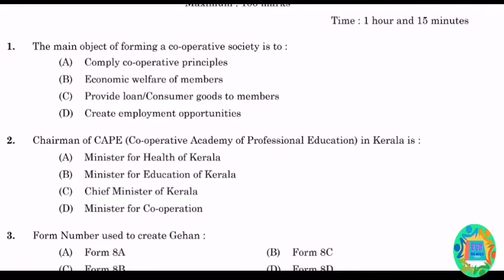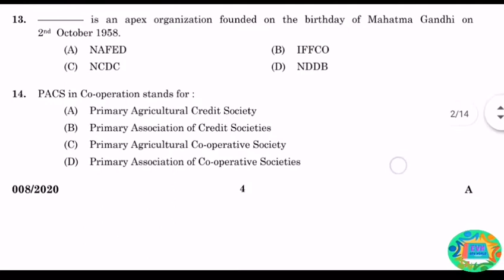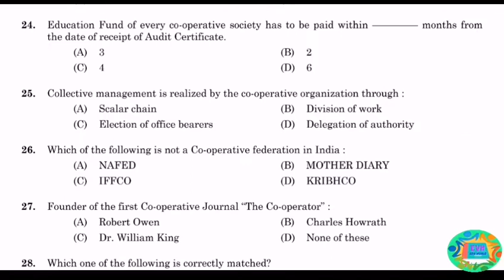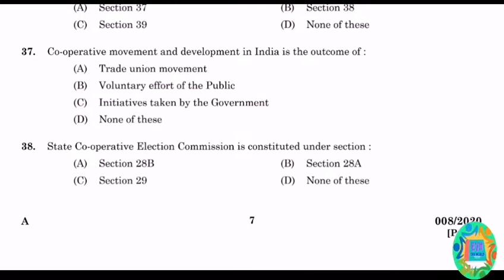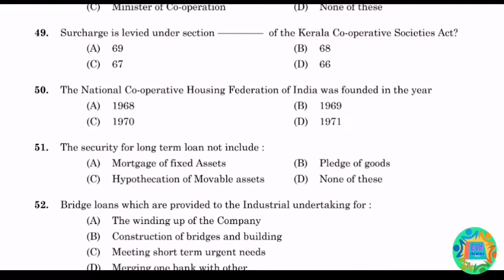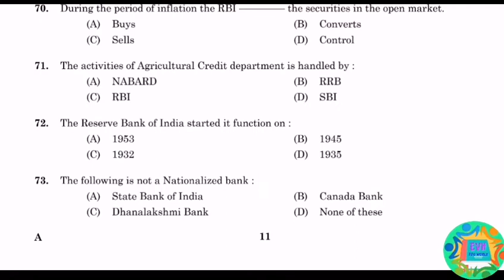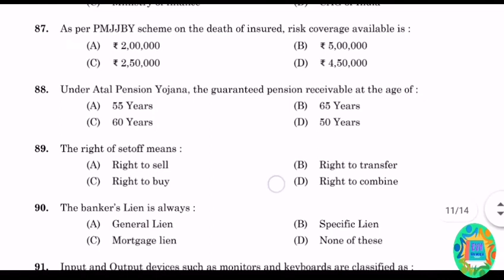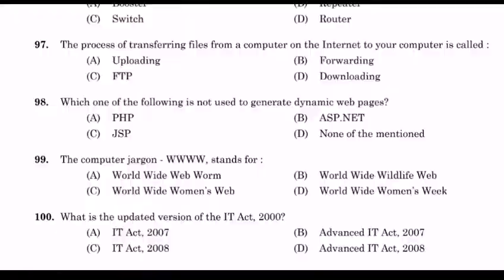KERALA CO-OPERATIVE INSPECTOR 2020 (exam date :01/02/2020)